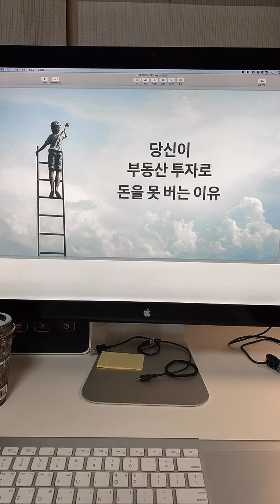요즘 새벽에 하고 있는 일 / 또 다시 자가격리 시작 / 집중모드 ON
요즘 새벽 일상 남겨봅니다.

| 부동산 스터디, 돈버는 기술 함께 배우고 싶다면?
- 스터디플랫폼 '푸릉푸릉'

| 렘군에게 자산관리 받고 싶다면?

| 렘군과 소통하고 싶다면?

| 렘군이 어떤 사람인지 궁금하다면?

| 렘군칼럼을 읽고 싶다면?

| 렘군 책을 읽고 싶다면?
- 적금밖에 모르던 부동산천재

| 렘군 일상이 궁금하다면?